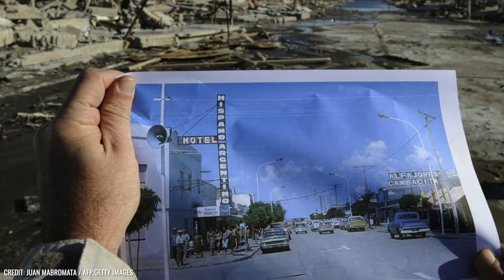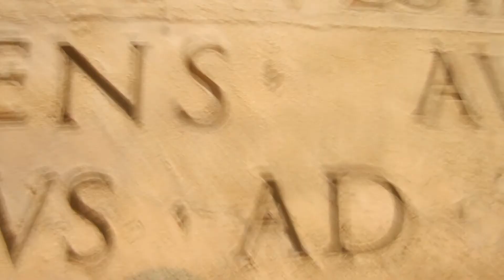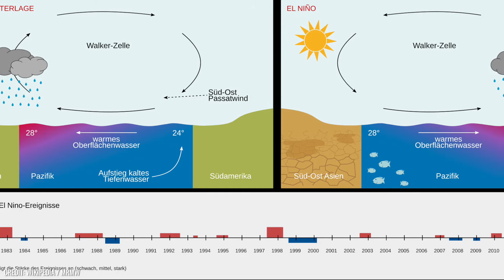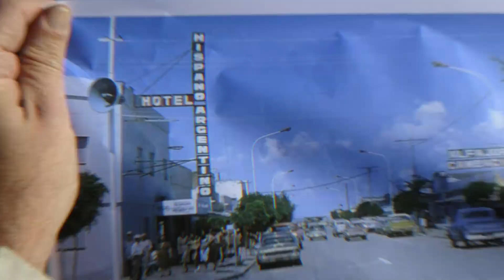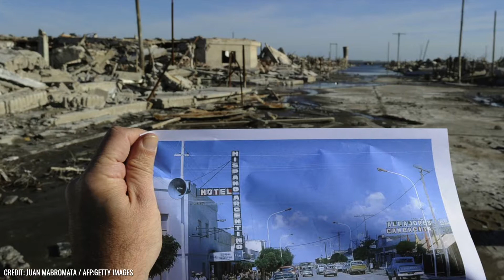¡Las 10 Ciudades hundidas más increíbles!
Durante siglos, las ciudades misteriosas, hundidas y sumergidas por razones obvias o desconcertantes han fascinado no solo a muchos historiadores y arqueólogos, sino también a numerosos contemporáneos interesados en la historia. En todo el mundo hay ejemplos de ciudades pequeñas y grandes que, durante su corta o larga existencia, también fueron relativamente famosas a nivel suprarregional y en parte internacional y todavía lo son hoy. Las razones de esta fascinación persistente son bastante diversas: por un lado, el interés probablemente se alimenta de las circunstancias, a veces muy dramáticas y trágicas, bajo las cuales algunas de estas ciudades hundidas enfrentaron y experimentaron su desaparición casi sin preparación y extremadamente sorprendidas. Por otro lado, algunos observadores de tales escenarios históricos también pueden estar preocupados por las amenazas de ciudades y regiones que se hunden debido al cambio climático y al aumento del nivel del mar y, por lo tanto, pueden estar interesados en ejemplos relacionados del pasado. Las siguientes diez ciudades hundidas más increíbles definitivamente brindan un vistazo impresionante a la historia de civilizaciones que alguna vez pensaron que su desaparición era tan imposible como algunas personas pueden imaginar actualmente para nuestras civilizaciones.